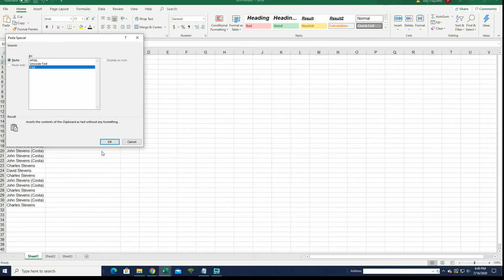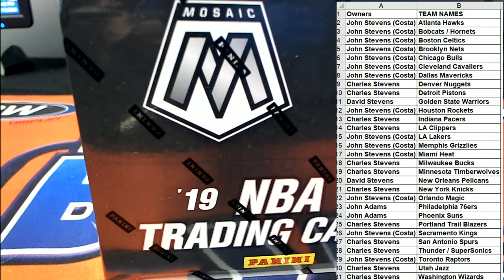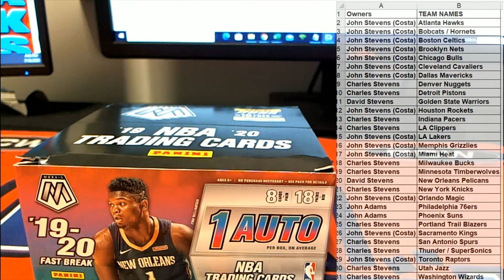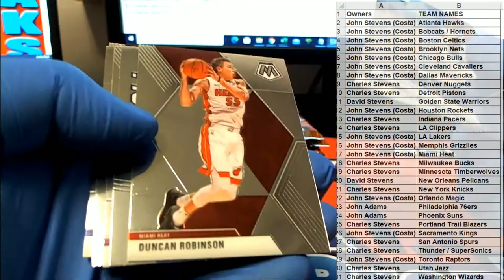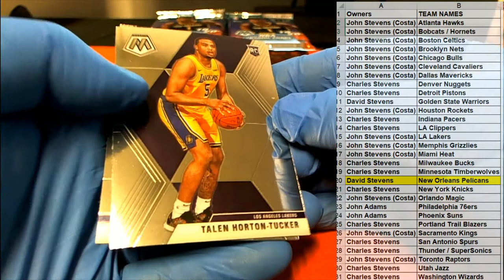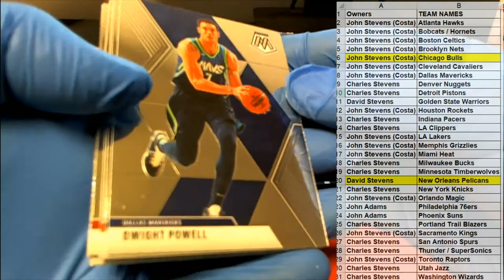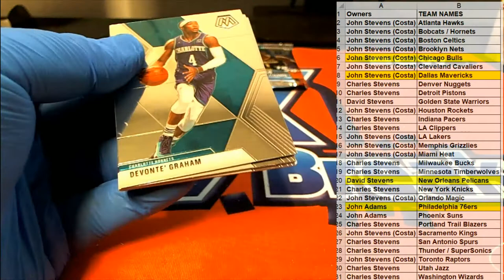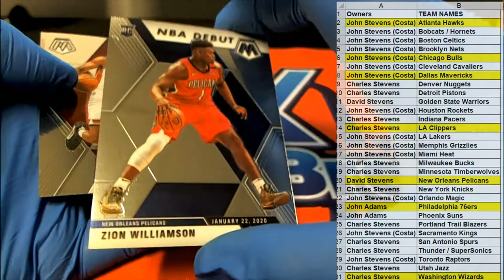2019 20 Panini Mosaic Basketball FAST BREAK ID MOSFASTB201